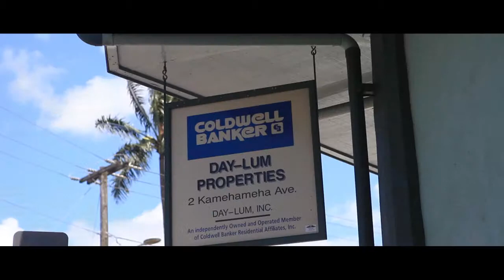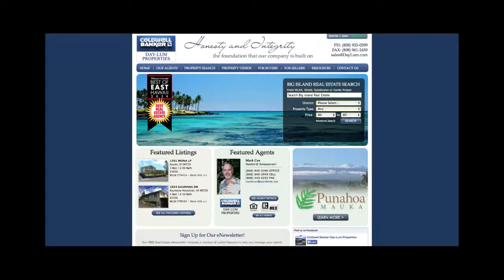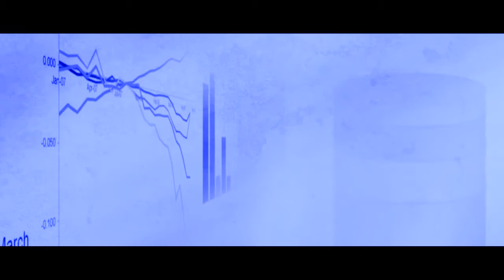DayLum Career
Description